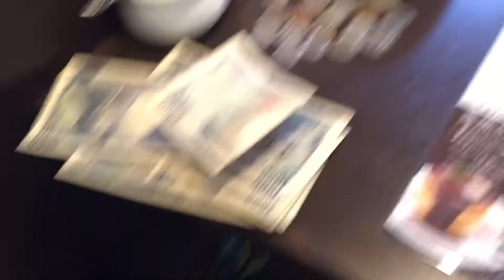Toyama Part 269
タイトル ： Toyama Part 269
日付：２０２０／１０／３１／土曜日
Date : 2020/10/31/Saturday “31 October 2020”
今日の日付：２０２０／１１／１３／金曜日
Today Date : 2020/11/13/Friday “13 November 2020”
現在938目で数1153個目と全1179個目のビデオ

ここからは10月だ（今日は11月）。10月過ぎになっても11月になってもコロナウイルスは治ってないぞ。そして、もうそろそろ2020年が終わります。
最近は怯んでたので、なかなかビデオのアップロードはあまりしなくなってきたか、とりあえずは長い動画だとアップロードすることが時間がかかるので気をつけないといけないのか。コロナウイルスが治ってないのはマジ腹立ちます。

サブカウント
2020年10月のお気に入りのリスト(11) Part(12)/(16)

場所：星乃珈琲店